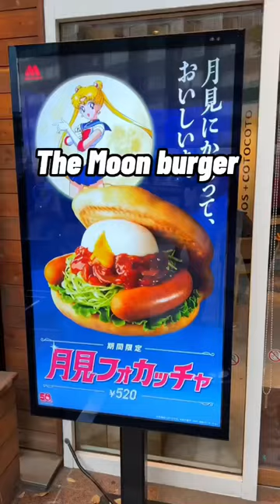Sailors Moon Opened a Burger Shop 🌙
Sailor moon opened a burger shop!